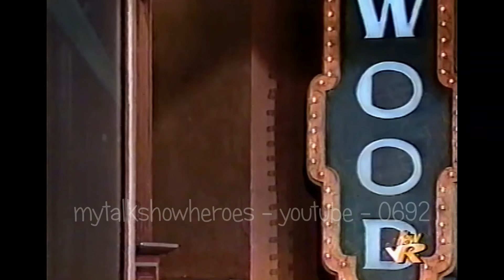BROOKE SHIELDS DOES JAY LENO